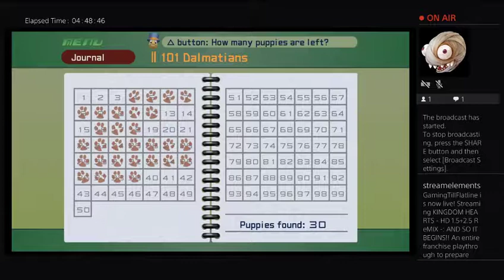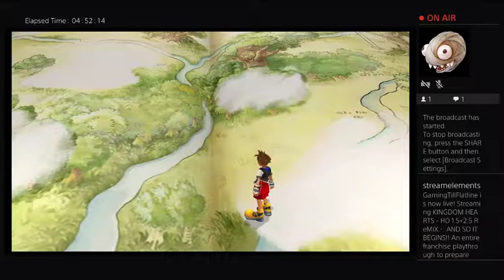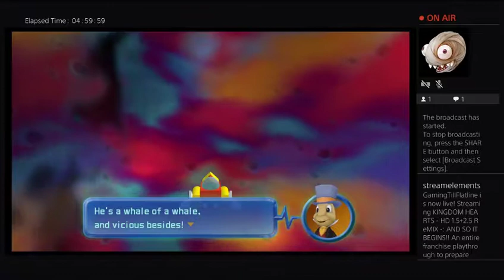Kingdom Hearts 1.5 REmix!! Full Franchise Playthrough!! Ep10.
Come join me on twitch where I stream me playing these games